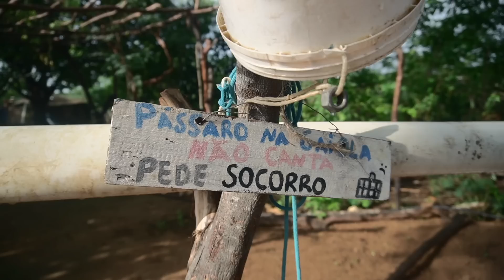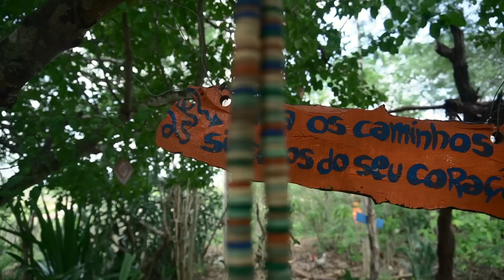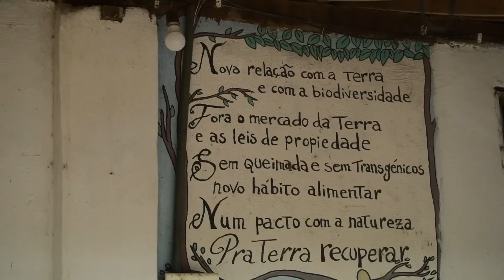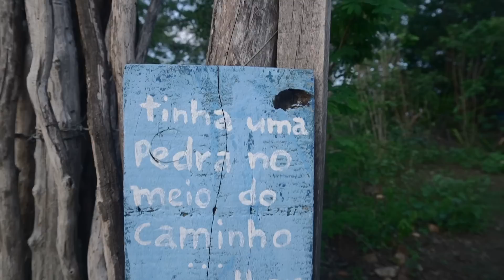A luta para se libertar de uma agricultura que aprisiona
T4E10 - Honro e muito a oportunidade de conviver com esses ícones, Ivania e Inácio. Esses dois, já na juventude, foram atrás do sonho de liberdade que se traduzia no direito a terra. Ter um canto pra viver. plantar.
Isso só foi possível graças a muita luta, resistência e organização coletiva junto do Movimento sem Terra.

Mas logo perceberam que pra alcançar essa autonomia tão desejada eles precisaríam lutar contra o desaparecimento das sementes naturais. A situação naquela época já estava bem tensa. Hoje então, nem se fala.

Com essa realidade perturbadora e urgente, Ivania e Inácio saíram na missão de rodar pela América do Sul visitando assentamentos rurais atrás desse resgate.

É importante entender que interessa, e muito, as empresas do agronegócio o desaparecimento dessas sementes do povo.

O agronegócio trás diversos impactos ambientais, mas essa batalha se resume a luta contra a apropriação das sementes. Das nossas sementes.
Preservar, guardar e disseminar sementes orgânicas, originárias, crioulas, é o mesmo que manter a autonomia e liberdade dos agricultores familiares.
A luta para se libertar de uma agricultura que aprisiona não é só do Ciclovida, mas é também do Expandindo Mundos, e deveria ser de todos nós.

✍ Os links citados no vídeo estão no fim da descrição.

🪗🪗 O Forró envolvente que toca na vinheta foi um presente maravilhoso do grande Músico/Sanfoneiro/Paraibano Lucas Dan (Instagram @lucasdanmelo) (Bora lá no perfil dele e falar que o Forró Expandindo Mundos ficou massa hehe 🧡). 🪗🪗

Data das gravações: 16-fev-2022